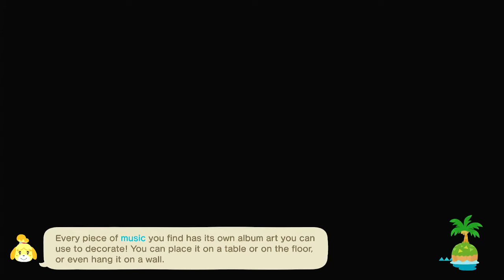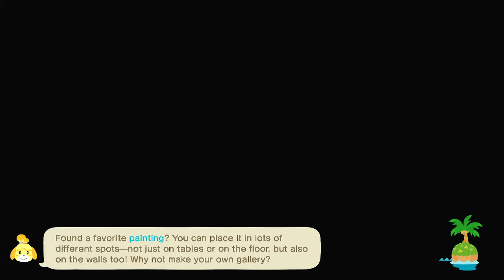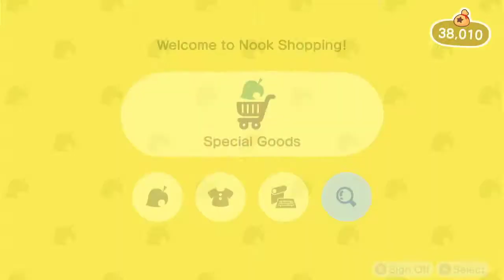Hunt for Dahlia's 7th Villager! | ACNH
I went on another villager hunt to find Dahlia's 7th villager! Spoiler: I found Eugene on my first island and I regretted not taking him the entire time :')